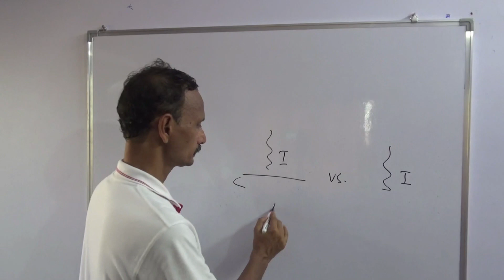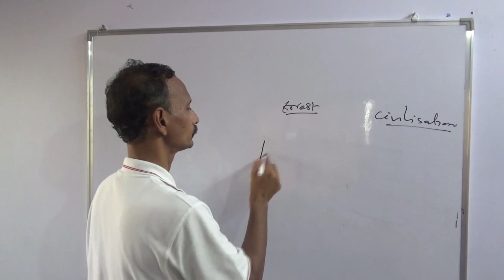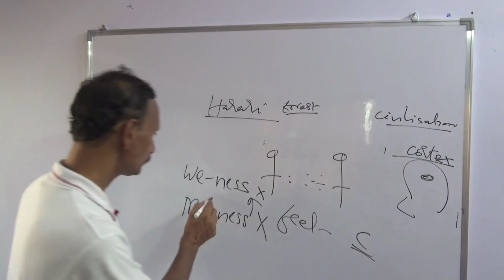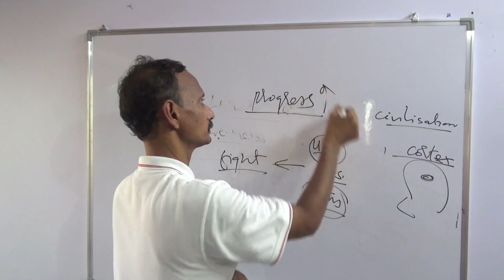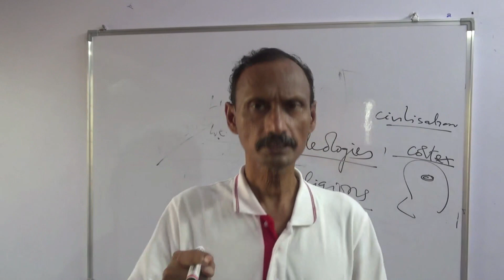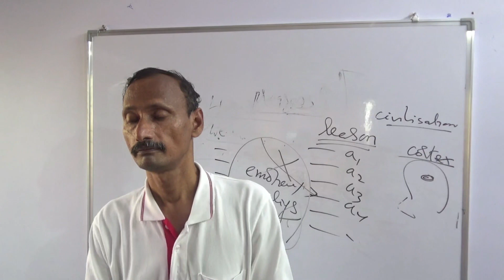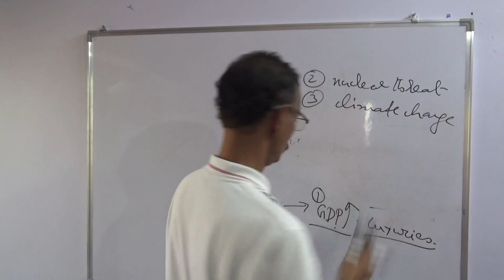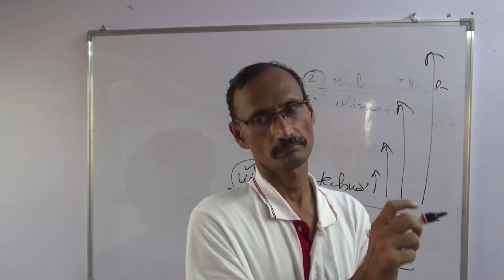Moksha 5/ Venkata Mohan /Do robots threaten mankind?